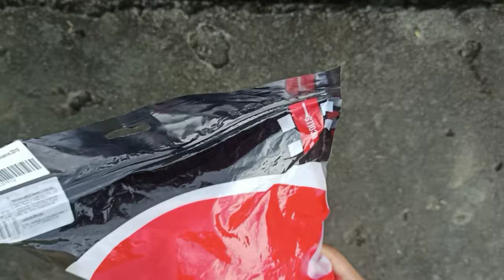Best Budget Cricket Batting Gloves| Mod Video |it's YM tv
In this video I've shown the best budget Cricket batting gloves which I have buyed from Amazon

Gray nicholls batting gloves